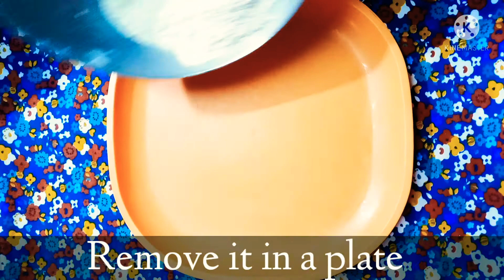Rice Flour balls | Easy to make, Delicious to taste